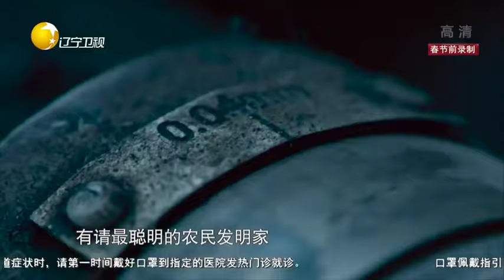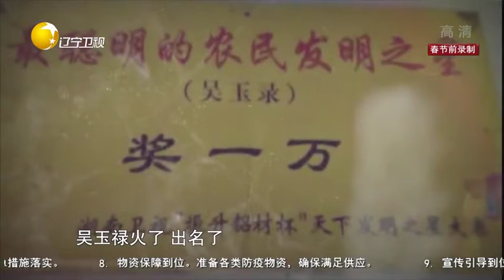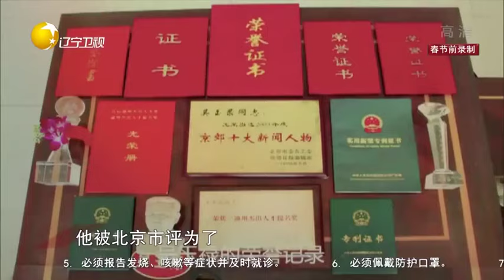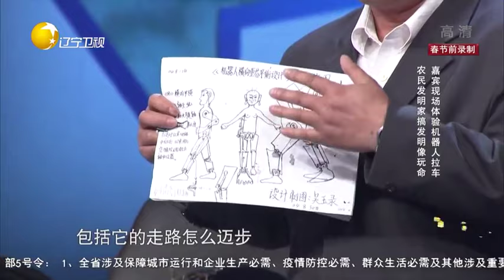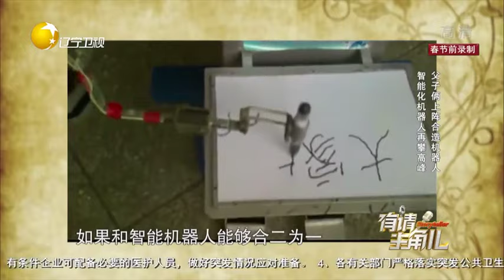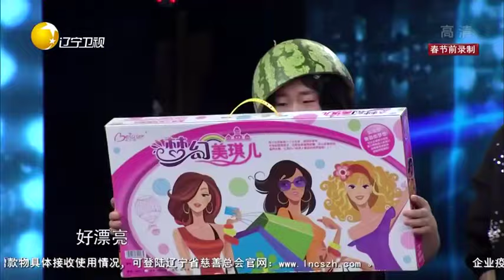有请主角儿20200212：了不起的农民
感谢关注！有请主角儿20200212：了不起的农民